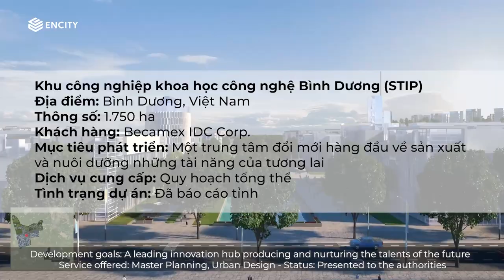[ENG] Integrated Industrial Township: Phát triển khu phức hợp công nghiệp - đô thị | Case studies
3D film by AGI - Alaska Group International,. Jsc

Khu phức hợp công nghiệp - đô thị (Integrated Industrial Township) đang trở thành một xu hướng phát triển được nhiều nhà đầu tư ưa chuộng nhằm tối đa hóa giá trị đất đai và tối ưu hóa quy trình sản xuất. Dựa trên kinh nghiệm quốc tế của enCity trong việc tư vấn phát triển các khu đô thị công nghiệp, khu công nghệ cao và đô thị sáng tạo trên toàn cầu, các chuyên gia của enCity đã chia sẻ kiến thức và kinh nghiệm về lĩnh vực này trong Webinar của enCity ngày 7/5/2021.

enCity rất vinh dự khi là nhà tư vấn chiến lược đầu tư và phát triển của Becamex IDC trong nhiều dự án khu công nghiệp ở phía Nam, nổi bật nhất là dự án Khu công nghiệp khoa học công nghệ Bình Dương (STIP) với diện tích 1.750 ha. Chúng tôi chia sẻ tầm nhìn cùng Becamex IDC đẩy mạnh phát triển dịch vụ, thương mại, hệ thống logistics thông minh, hình thành khu công nghiệp khoa học công nghệ và hướng tới triển khai các đề án thành phố thông minh tại Việt Nam.

Integrated Industrial Township has become a preferred development to maximize land value and optimize production process. With our team’s experiences in developing industrial townships, high-tech parks and innovation districts around the globe, enCity has developed insights into this future of manufacturing. We have shared our wealth of knowledge and experience about industrial development in enCity webinar on Integrated Industrial Township on May 7, 2021.

enCity is honoured to partner with Becamex IDC in the investment and development of integrated industrial parks in the south, most notably the Binh Duong Science and Technology Industrial Park (STIP) project (1.750 ha). Besides, enCity is entrusted by Becamex to plan for its largest integrated industrial – urban complexes in Binh Thuan (5,000 ha), Long An (2,400 ha) and Binh Phuoc (4,600 ha). Together, we share the vision of promoting smart logistics systems and high-tech industrial parks, and work towards the implementation of smart cities in Vietnam.